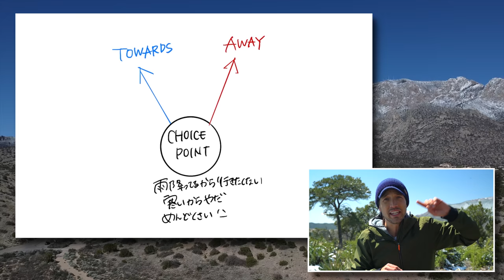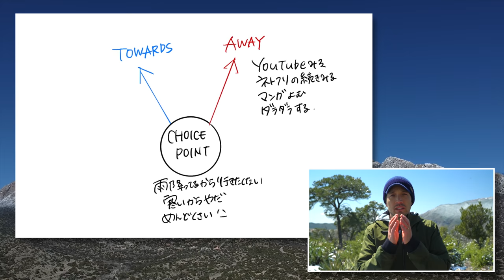どうしてもやる気が出ない時のメンタルの筋トレ法「やった方がいいのにやりたくない」は直せるよ 紙に書く具体的なワーク付き